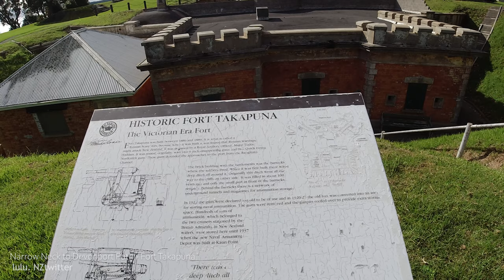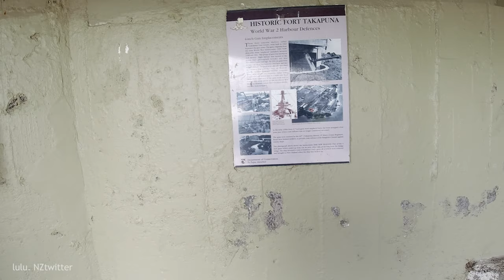[4K] 뉴질랜드 오클랜드 걷기 여행 Walk Fort Takapuna Narrow Neck to Devonport Path 오클랜드 타카푸나 방공호 데본포트 패스 걷기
뉴질랜드 브이로그 룰루엔젯 lulunz (룰루소란 NZtwitter)입니다. 뉴질랜드 오클랜드 걷기 여행, 포트 타카푸타 네로우 넥 비치 데본포트 함께 걸어 보아요

촬영일자: 2021년 5월13일, 목요일 오전 11시00분
날씨: 맑음
기온: 14.0℃ / 57.2℉🌡

It's a New Zealand Vlog, lulu NZtwitter). Auckland New Zealand walking tour, today let's walk with me at Fort Takapuna Narrow Neck to Devonport Pat, Devonport, Auckland.

Filmed: May 13, 2021, 11:00 am
Weather: Sunny
Temperature: 14.0℃ / 57.2🌡

▶ 지도(Map) :
       185 Vauxhall Road, Narrow Neck, Auckland